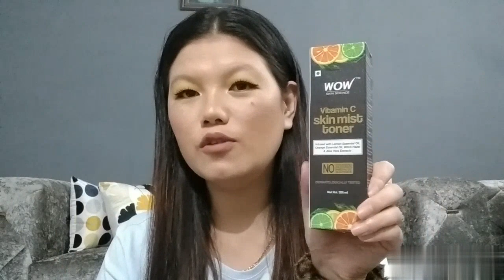Purplle haul in lockdown...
Products details🌼🌼🌼